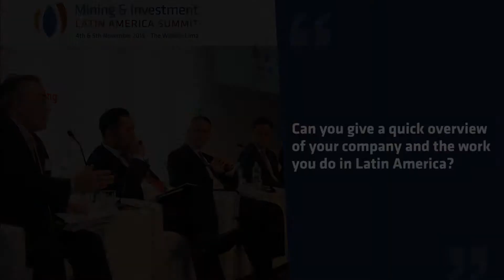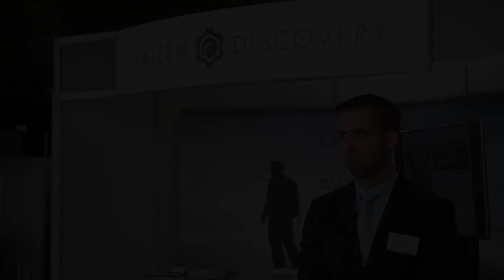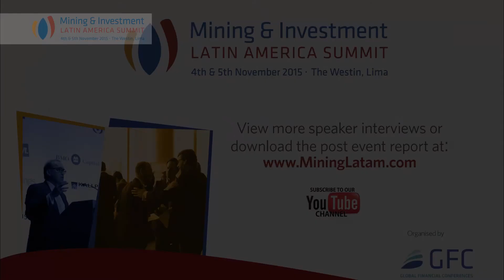Interview with Matthew Hornor from Kaizen Discovery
Matthew Hornor, President, CEO and Director from Kaizen Discovery talks about Kaizen Discovery and the work they do in Latin America and what the miners in Latin America should be prepare for going into 2016. Finally he discusses the highlights of this year's conference.